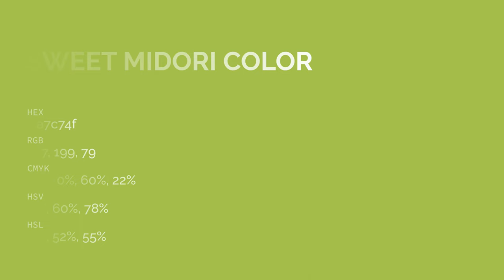Sweet Midori color a7c74f hex color - Green color - Cool color a7c74f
What color is Sweet Midori ? a7c74f hex color - Green color - Cool color a7c74f

Hex a7c74f Color Code is also known as Sweet Midori color.

Hex a7c74f Color code in RGB color code model is created after adding 65.49% red color, 78.04% green color and 30.98% blue color.
Hex a7c74f Color code in CMYK color (process color) code model is generated after subtraction of 16% cyan, 0% magenta, 60% yellow and 21% black.